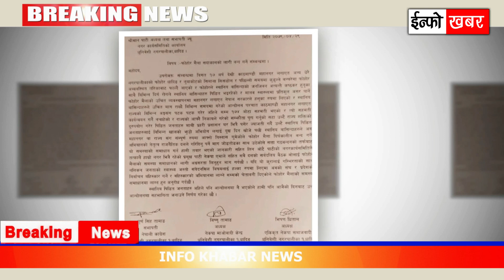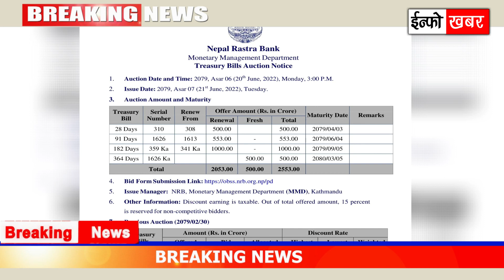NEWS 🔴 भोलिबाट देशभर | राष्ट्रपतिको राजिनामा, बालेनलाई चेतावनी, ट्रेजरी बिलआईपीओ खुल्दै, गोली चल्यो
NEWS 🔴 भोलिबाट देशभर | राष्ट्रपतिको राजिनामा, बालेनलाई चेतावनी, ट्रेजरी बिल
आईपीओ खुल्दै, गोली चल्यो, फोहोर अबरोध, भुवन केसी, आन्दोलन, प्रहरी बीच झडप, सुनको मूल्य

- बालेनलाई ‘असक्षम’ देखाउन गरी चेतावनी पत्र
- नागरिकता विधेयक फिर्ता पठाएसँगै राष्ट्रपति भण्डारी
- फेरि विवादमा, तरूण दलले माग्यो राष्ट्रपतिको राजीनामा
- खप्तड लघुवित्तले भदौ ८ गतेदेखि आईपीओ खुला गर्ने
- भुवन केसी विरुद्धको रिटमा आज सर्वोच्चमा सुनुवाइ हुँदै
- काठमाडौंबाट फोहोर लिएर गएका गाडी आज पनि बीच बाटोमै रोकिए
- ओली पत्नी राधिका शाक्यले मनाइन् असहायलाई भोजन
- खुवाएर जन्मदिन, गरिन् ५२ हजार नगद सहयोग
- कर्मचारीहरुले थाले दोस्रो चरणको आन्दोलन
- थाम्बुचेतमा प्रहरी र स्थानीयवासीका बीचमा झडप : आठ प्रहरी घाइते
- काठमडौं उपत्यकामा एकैदिन झण्डै ३ हजार सवारी चालकमाथि कारवाही
- १३ अर्ब रुपैयाँबराबरको ट्रेजरी बिल जारी गर्दै केन्द्रिय बैंक
- रुपन्देहीको ओमसतियामा गोली चल्यो, एक जना घाइते
- सोमबार घट्यो सुनको मूल्य, हेर्नुहोस् कतिमा हुँदैछ कारोबार ?

TODAYS EXCLUSIVE NEWS :
भुवन केसी, आन्दोलन, प्रहरी बीच झडप, सुनको मूल्य